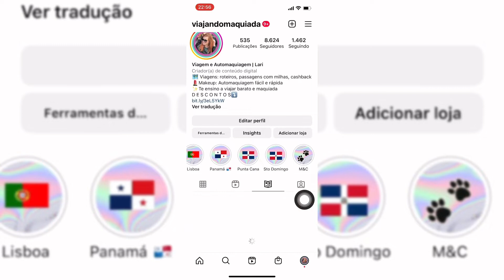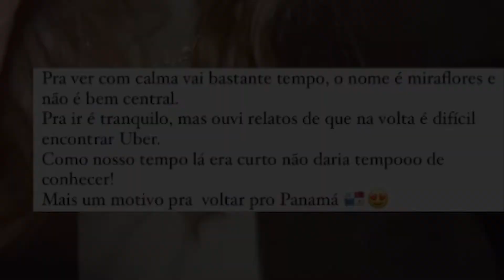DÚVIDAS INSTAGRAM PUNTA CANA E PANAMÁ | QUANTO TEMPO FICAR, ONDE SE HOSPEDAR, QUAIS PASSEIOS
Nesse vídeo curto e um pouco diferente trouxe algumas dúvidas da caixinha de perguntas que deixei no Instagram.
Qualquer outra dúvida podem perguntar aqui que eu respondo ok?

Estou fazendo diariamente posts com todas as dicas da viagem, para ver mais me siga no Instagram
PLANEJE SUA VIAGEM COM OS MELHORES VALORES

-Pacotes viagens a partir de R$300 parcelado no BOLETO | HURB hotel urbano